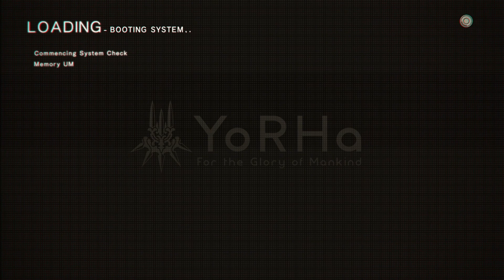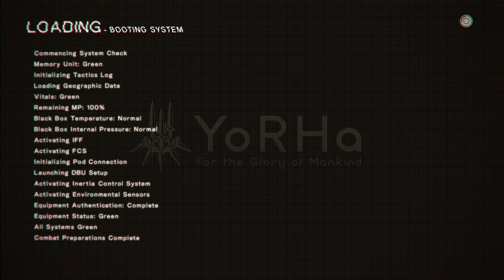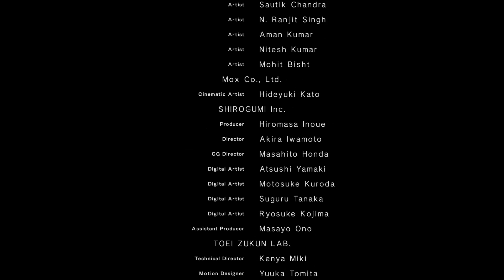THE FOREST KINGDOM | Nier:Automata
DEATH BY FIIIIISH!!!